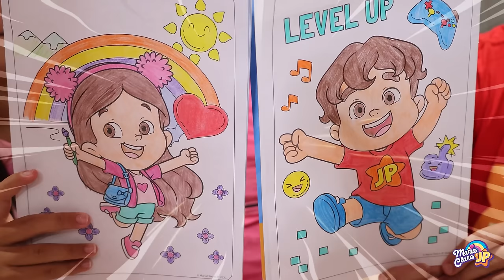Maria Clara e JP fazem o desafio de 24h em uma barraca sem brigas.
Maria Clara e JP às vezes brigam por besteiras. O desafio de 24 horas em uma barraca os ajudará a aprender a ceder uns aos outros e a serem mais amigáveis.

🔆 Nesse vídeo, além de muita alegria e diversão, contém os produtos da marca Maria Clara e JP. Qualquer outro produto exibido não faz parte de nenhum conteúdo publicitário e foram comprados com recursos próprios.